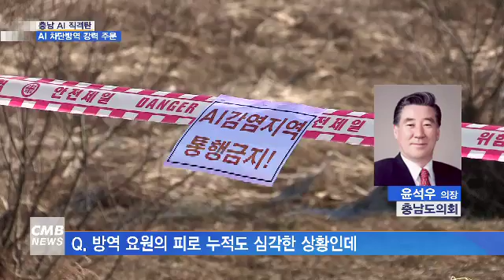[대전뉴스][전화연결] 조류인플루엔자 차단방역 강력 주문